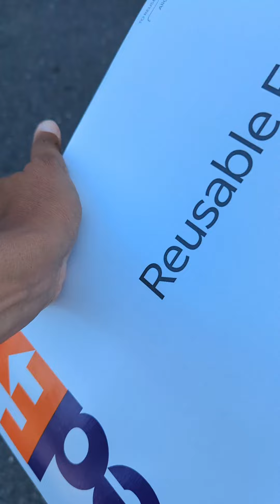in a rush go to FedEx next day air location for loan documents drop offs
📣 Come join me with my day to day journals as I go to conduct several business that I own and operate as a one woman show. I am a mobile notary/ loan closing agent in North Carolina. I sell on eBay, Amazon, not so much Mercari and Facebook marketplace anymore.With my desire to completely retire by age 50 lets take this journal together!

To save time grocery shopping Shop Amazon grocery

🛍️ It's easy to buy and sell on Mercari. Get up to $30 when you get started. Use code SAWXQG when you sign up with my mercariseller

Let me know if you need this tailored further to specific platforms or industries!

Life with NickyD